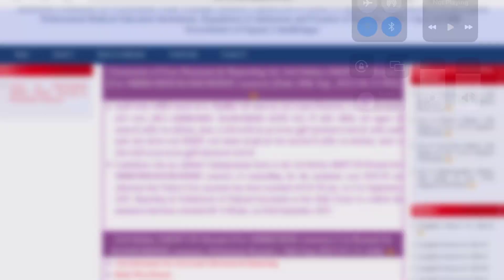Gujarat Medical નો ચોથો રાઉન્ડ ક્યારે થશે?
Gujarat Medical ચોથો રાઉન્ડ કયારે થશે?| Gujarat Medical

Your Query👇
Gujarat Medical stray round information
gujarat medical all round detail
gujarat medical fourth round
stray vacany round gujarat medical
mbbs stray vacancy round
bds stray vacanch round
bhms second round gujarat
bams second round gujarat
Gujarat mopup round medical merit list
gujarat bhms first round merit list
gujarat bams first round merit list
gujarat third round mwrit list 2023
gujarat bhms vacant seat
gujarat bams vacant seats
gujarat medical admission 2023
Gujarat medical help center
gujarat medical gmail supoort
gujarat medical toll free number
gujarat medical admission help center
gujarat medical how to get help
gujarat medical help ceneter
gujarat medical allotment letter
gujarat medical merit list
gujarat medical reporting
gujarat medical admission order
gujarat medical latest update
gujarat medical admission full detail video
Gujarat medical Updates third round rules
gujarat medical third round merit list
gujarat medical allotment
gujarat medical college reporting
gujarat medical admission process
gujarat medical clg how to apply
gujarat medical cutoff 2023
gujarat medical third round update
Gujarat medical counselling 2023
gujarat third round medical update
gujarat mbbs mop up round
gujarat bds mpo up round
guharat bhms first round
gujarat bams first round
gujarat medical full detail video
gujarat bhms full detail
gujarat bams full detail video
gujarat mbbs cutoff
gujarat bhms cutoff
guharat bds cutoff
gujarat bhms clg list
gujarat bams clg list
gujarat bds clg list
gujarat mbbs clg list
gujarat bams private clg
gujarat bams govt clg
mbbs private clg gujarat
gmers mbbs gujarat
bhms govt clg gujarat
gujarat private bhms clg list
gujarat third round advertisement 2023 medical
medical third round gujarat 2023
gujarat new mbbs clg list